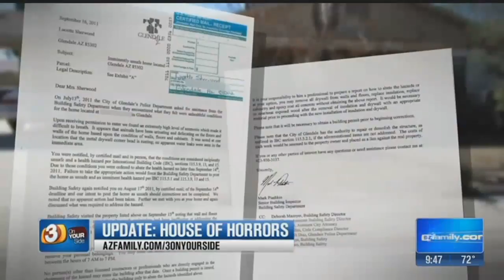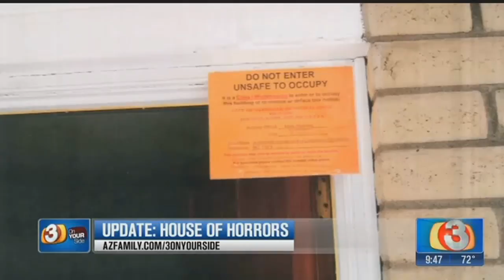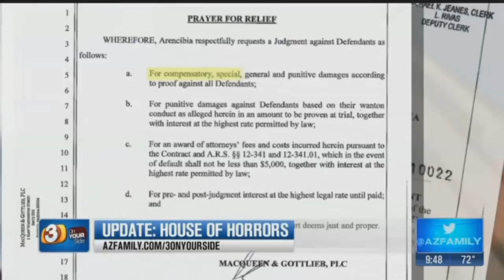VIDEO: Resolution made in 'house of horrors' case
After the City of Glendale said a woman had to do costly repairs to her because of its history, contacted 3 On Your Side and said she is happy with a resolution. (Tuesday, February 6, 2018)